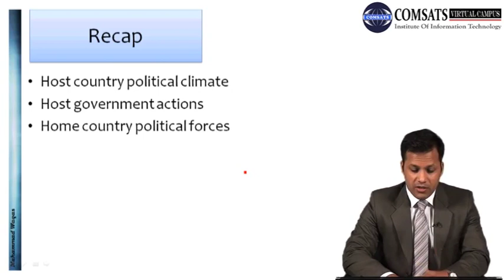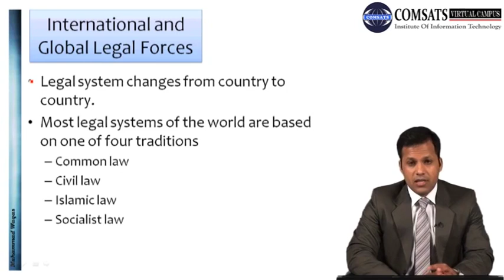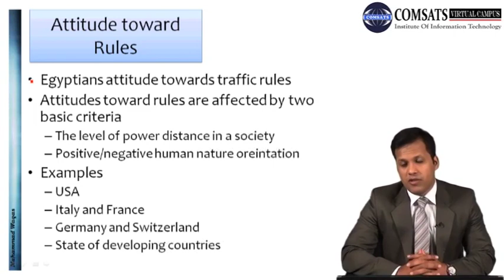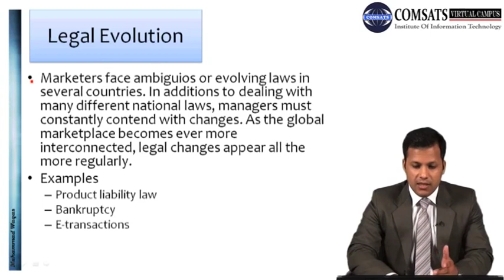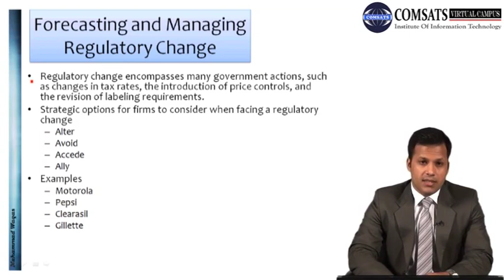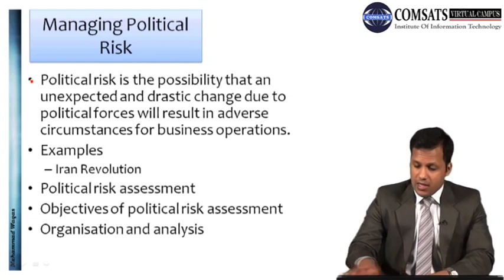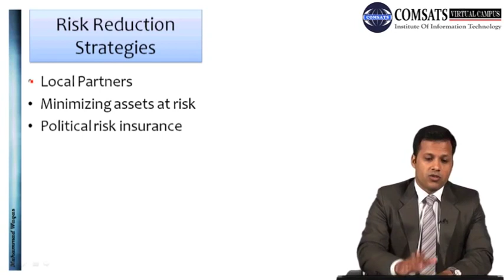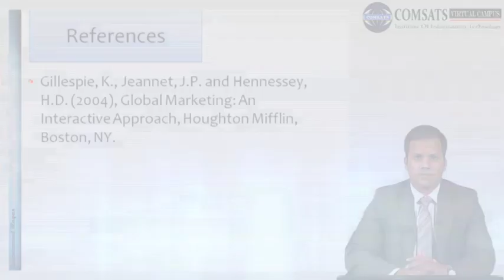Political and Regulatory Climate In Hindi Urdu MKT772 LECTURE 08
you can download form following website It is the one the biggest educational channel which provides all lecture in Hindi, Urdu, you can find all videos in Hindi Urdu.